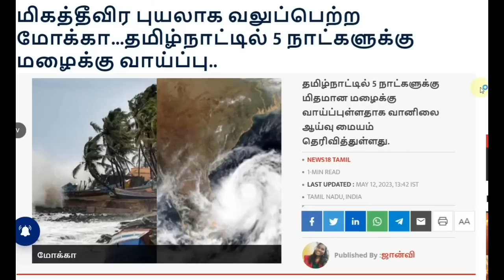13.05.2023 நாளை இடி மின்னலுடன் கனமழை எச்சரிக்கை!! புதிய ஆபத்து!| Rain | Tamilnadu Rain news today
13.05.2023 நாளை இடி மின்னலுடன் கனமழை எச்சரிக்கை!! புதிய ஆபத்து!| Rain | Tamilnadu Rain news today